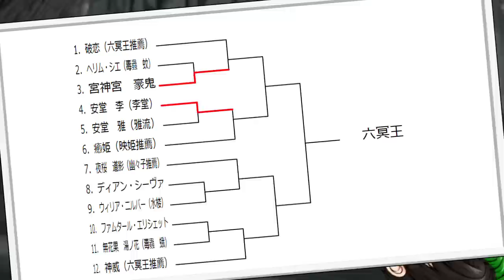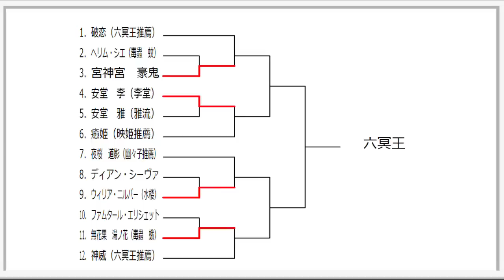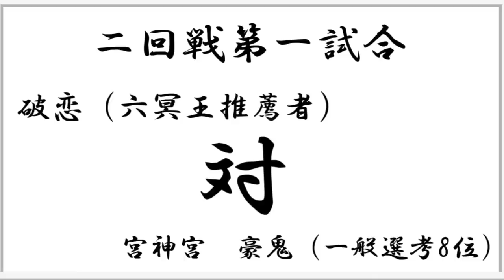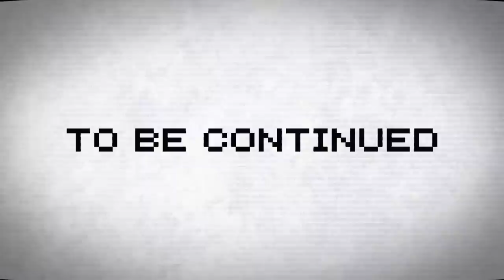専属神篇1.5幕～新六冥王～20話「残る者 散りゆく者」